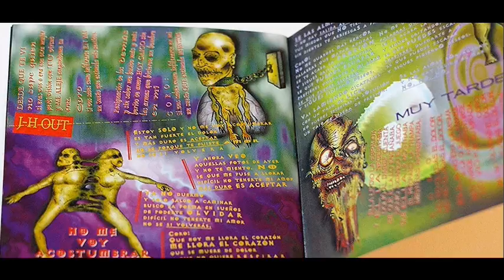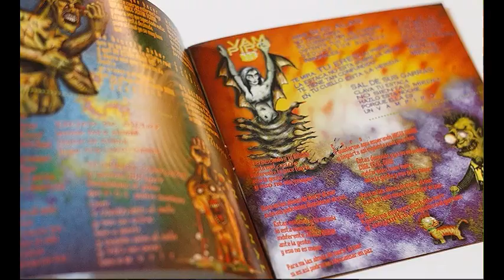HALOGENA - PERDISTE (FULL ÁLBUM)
ARTISTA: HALOGENA
ÁLBUM: PERDISTE
AÑO: 1995